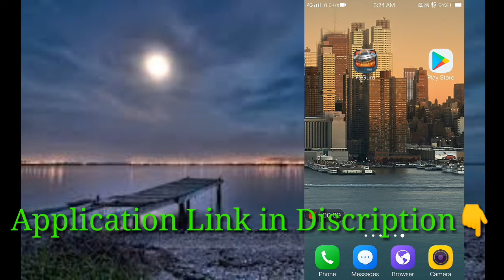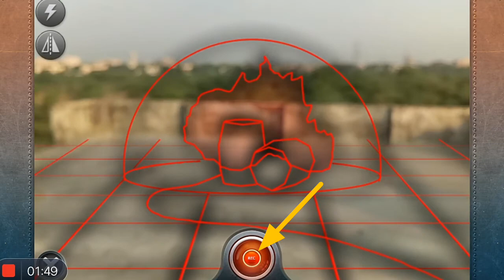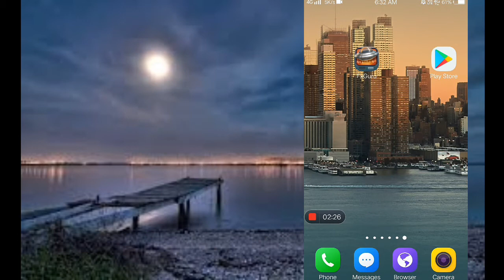Video me Effect kaise dale/Best App for Make Video Effect/Action Video Kaise banaye/Vfx Video Maker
Hello dosto,

Aaj apke lie bht hi achi video eding application lekr aya hu jiski help se aap apni video me kafi sare effect lga sakte ho is aap me kuch effect free h baki ke lie apko pay krna padega free effect bhi kafi ache h aap unhe use krke amazing videos bna skte h ya apni ki1sti bhi video me hollywood movies ki trh effect daal skte ho.

Application name = FXguru.